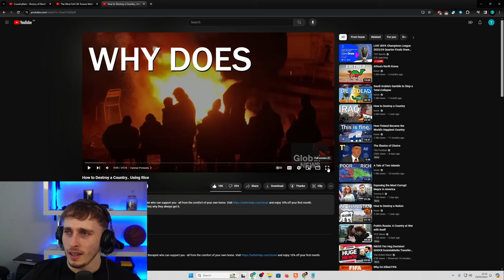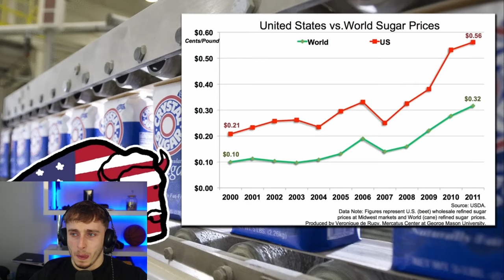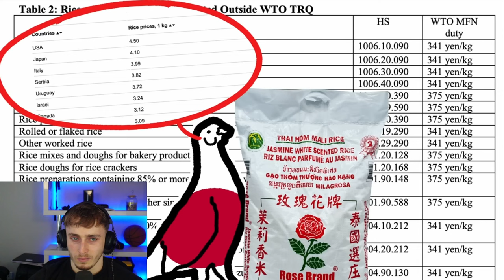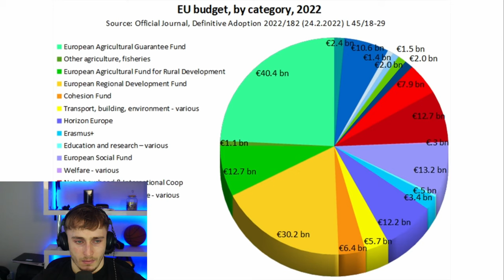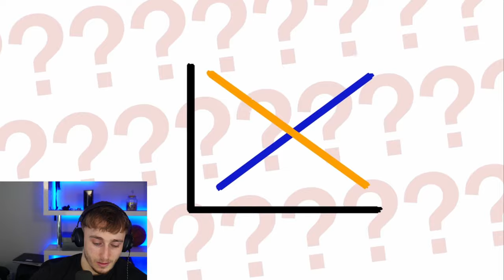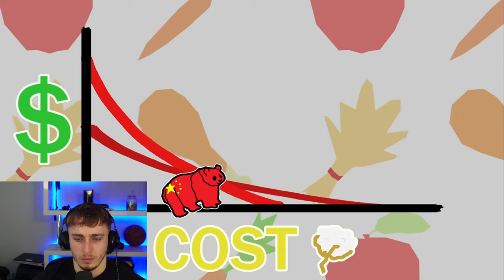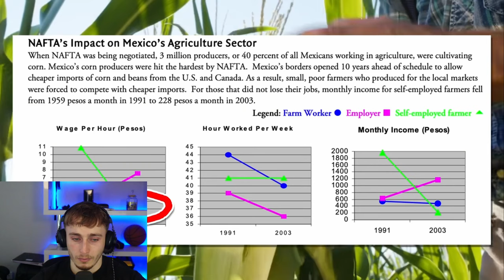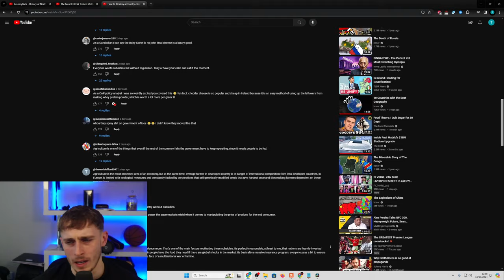Reacting to How to Destroy a Country.. Using Rice